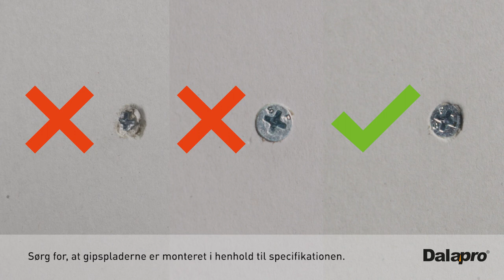Dalapro Edge - Spartelmasse med ekstra høj fyldningsevne og limende effekt (DK)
Dalapro Edge er en færdigblandet håndspartelmasse med ekstra høj fyldningsevne og limende effekt som virker lige godt på såvel gips som beton. De unikke fyldningsegenskaber sparer dig for minimum en behandling på gipssamlinger og hjørneforstærkninger. Desuden synker produktet minimalt på sigt. Produktet er godkendt til papirstrimmel og egnet til brug på hjørneforstærkninger af typerne Habito, AquaBead og Levelline. Lysegrå. Svanemærket.